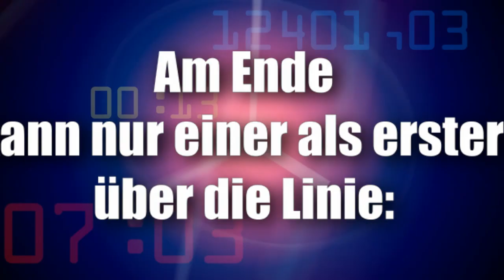Impressionen Schleife 2013